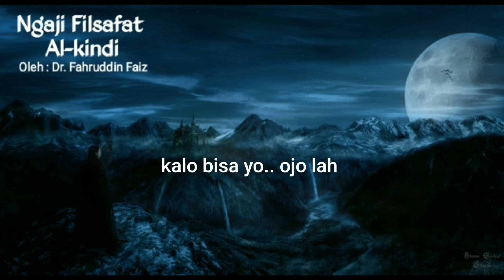sabar dulu diem dulu , sabar adalah kunci dekat dengan Tuhan.